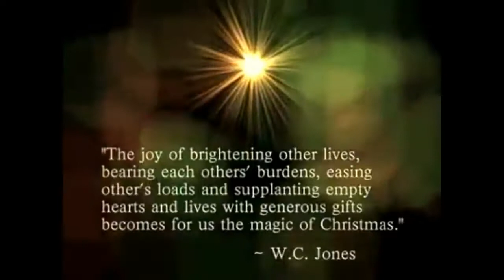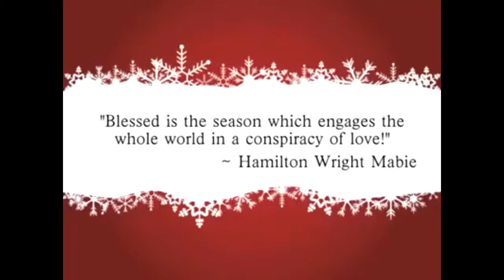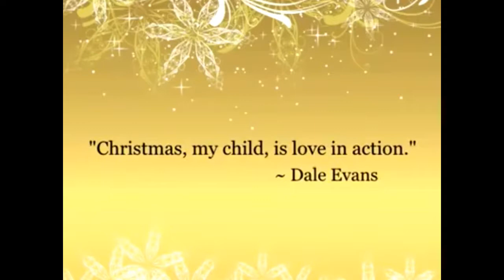Merry Christmas & Happy New Year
Christmas is the season for kindling the fire of Hospitality in The Hall,The Genial Flame of Charity in the Heart,The Joy of Brightening Other Lives,Bearing Each other's Burdens,Easing other's Load and Supplanting Empty Hearts and Lives with Generous Gifts Become for People the magic  of Christmas,Blessed is the Season which Engages the Whole World in a Conspiracy of LOVE.